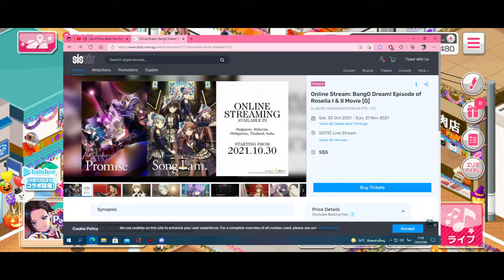Bang Dream JP - Even If You Are Reborn A Hundred Times ต่อให้เกิดใหม่อีกเป็นร้อยครั้ง [HD 1080p60]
สามารถโดเนทสนับสนุนช่อง jiplove111 (SakuraNene) เพื่อสามารถอัพเกรดคอนเทนต์ใหม่ๆได้เเล้วที่
ธนาคารกรุงไทย 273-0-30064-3 นาย จิรายุ เปาริก
หรือเป็น Membership ช่องเพียงเดือนละ 20 กับ 50 บาท
รายละเอียดดูได้ที่ปุ่มสมัครเลยครับ

เล่น Bang Dream: Girls Band Party ได้เเล้ววันนี้ทั่ง IOS เเละ Android

เข้ากลุ่ม BanG Dream! Girls Band Party - Thailand Community กลุ่มผู้เล่นคนไทย

ใหม่ Discord ช่อง jiplove111 (SakuraNene) พูดคุยด้วยกันทั่งเกม Toywars กับ BanG Dream เเละเรื่องอื่นๆสัพเพเหระเชิญได้ที่ลิงค์ด้านล่างเลย

Steam : 桜 ねね (SakuraNene)
Epic Games : SakuraNene

อยากเข้าร่วมสังกัด Online Station Caster สังกัดเกมเเคสเตอร์อันดับ 1 ในไทย เชิญลิงค์นี้เลยคับ